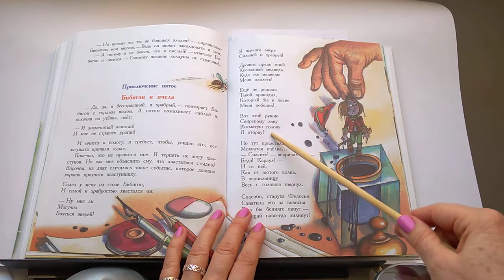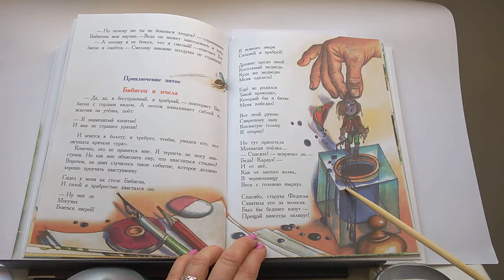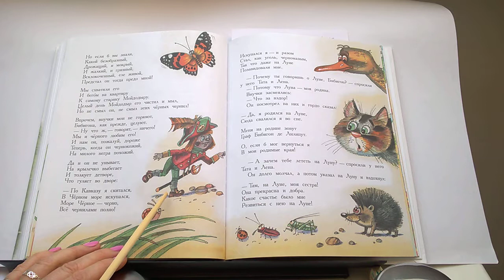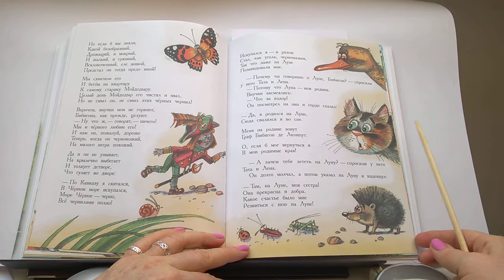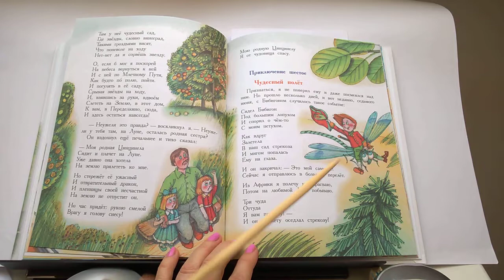70 Приключения Бибигона 5 К Чуковский 100 Сказок, сказки любимых писателейПочитай-ка